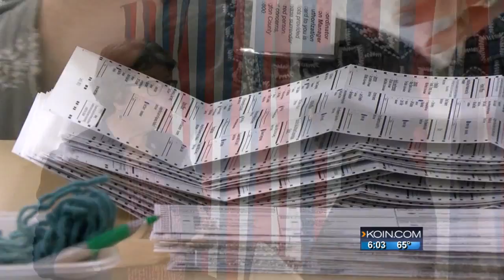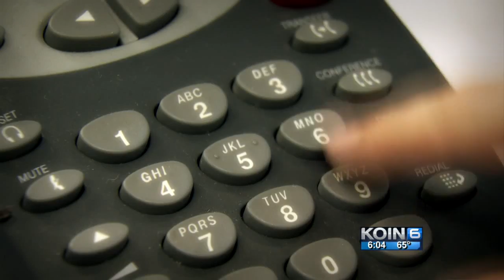Robo-call scam scares Oregon voters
Hundreds of voters around the state are getting robo-calls telling them their ballot will not be counted.